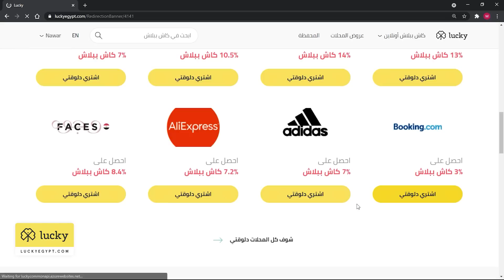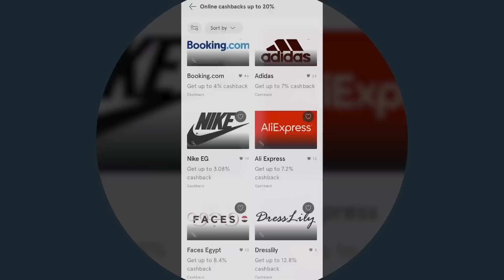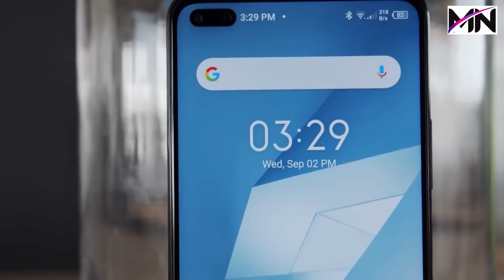الموبايل المثالي في الفئة المتوسطة || مايو 2021 !!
الموبايل المثالي في الفئة المتوسطة || هام قبل الشراء !!

Peace ✌️